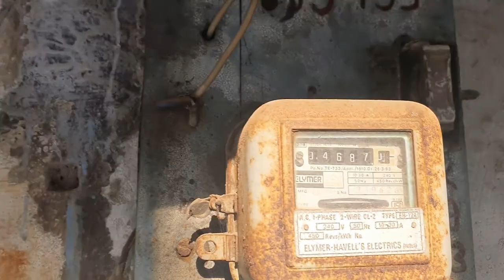Visited My village khera dabar after a long time|| बचपन की यादें ताजा हो गई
बहुत सालों से अपने गाँव नहीं गया था I बचपन यही बिताया था